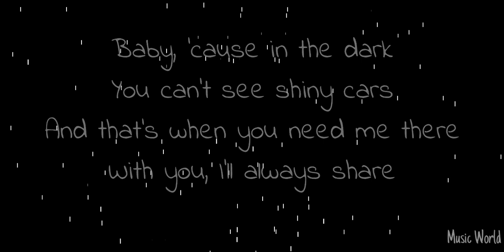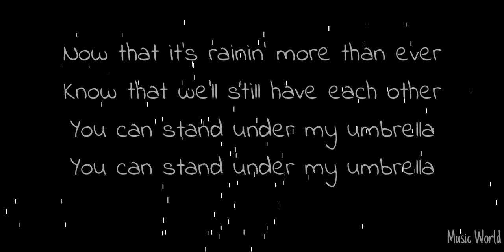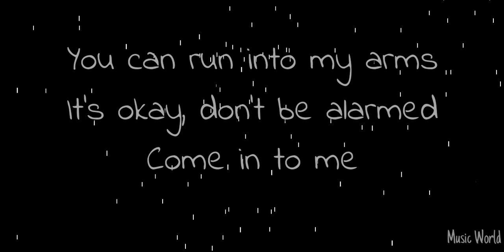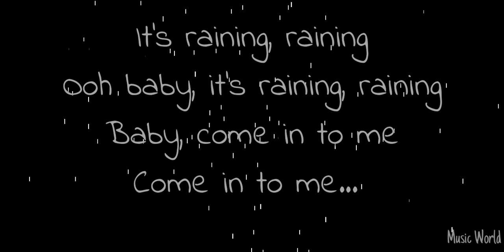Rihanna - Umbrella (Lyrics) [Without JayZ]